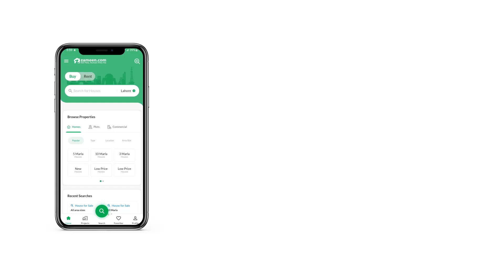1 KANAL RESIDENTIAL PLOT FOR SALE IN MULTI GARDENS B-17 ISLAMABAD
Al Sadiq Real Estate and Builders
(Milestone investment)
1. Ideal opportunity for potential investors
2. Solid land
3. Near to all the basic facilities